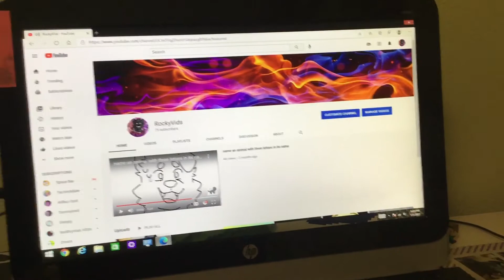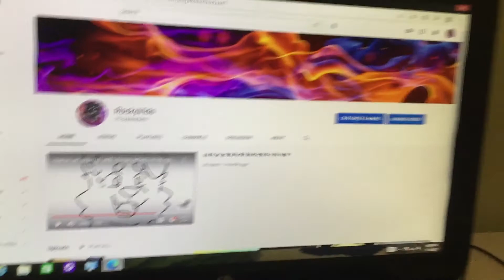see you in three years :P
just a comparison.